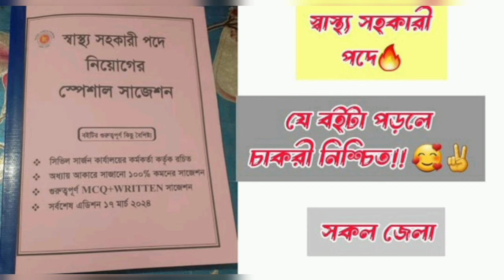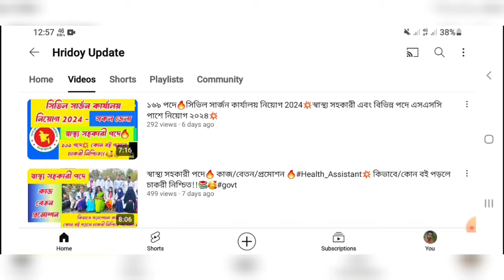ভূমি জরিপ অধিদপ্তর🔥 একাধিক পদে আবেদন করা যাবে?💥 সকল প্রশ্ন-উত্তর জেনে নিন।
৩০১৭ পদে🔥 ভূমি জরিপ ও রেকর্ড অধিদপ্তর নিয়োগ 2024🔥 DLRS JOB Vumi Office Job Circular 2024

১৮তম শিক্ষক নিবন্ধন প্রিলি পরীক্ষার প্রশ্ন সমাধান ২০২৪💥 18th Nibondhon Question Solution 2024💥

স্বাস্থ্য_সহকারী পদে

১১ তম থেকে ২০ তম গ্রেডের সরকারি চাকরীর অধ্যায়ভিত্তিক জব সলুশন📚

কাস্টমস _নিয়োগ_পরীক্ষা_কবে

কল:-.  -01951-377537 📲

পরীক্ষার পড়াশোনা 💥
পরীক্ষার তারিখ💥